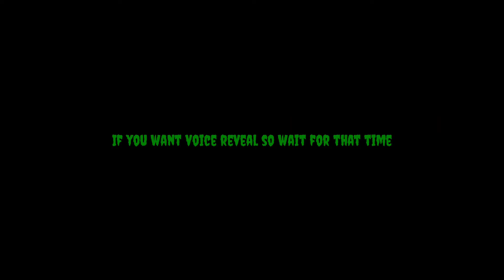Voice reveal date conformed 🤩🤩. Must watch. Mech arena.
In this video I said about voice reveal.

In the previous video of voice reveal I said if I got 300 subscribers in one week so I will do voice reveal.

But the challenge was not completed.

Wait for the time shown in the video.

Keep supporting.

LegendryArav.